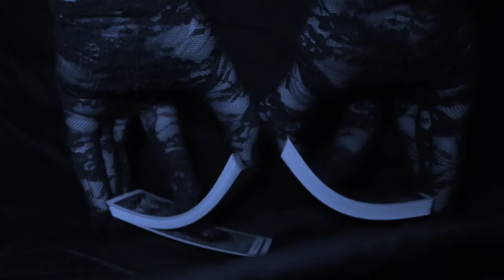Spearmint Condition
I wrote this song in hopes of finding that groove.  Yes, there are many grooves, and most groovier than the last. But this groove is a special groove.

It’s my groove.

Groooooove.

P.s
I’m sorry if you may find some images disturbing. But I work with what I got. And so far, we are on the low budget spectrum.